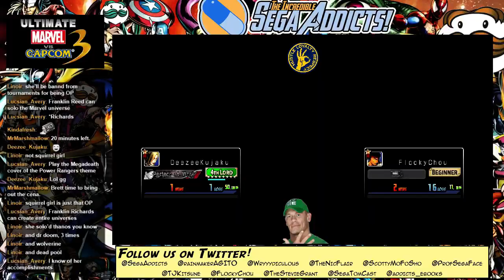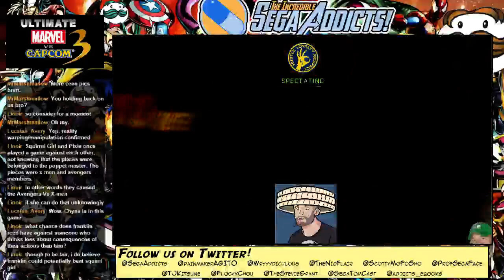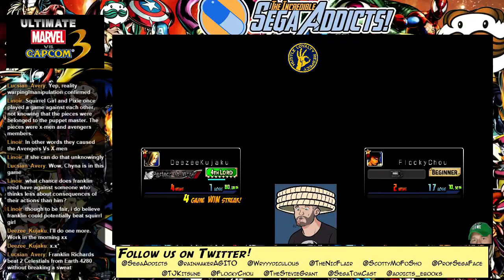Thursday Throwdowns - HUSTLE. LOYALTY. MAHVEL. Edition - 2 / 2